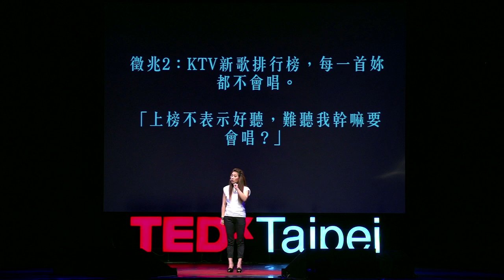女人，不需要被標籤分類：郎祖筠 Tsu Yun Lang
「姦、奸、婢⋯⋯」倉頡造了300個以上「女」為部首的字，許多充滿低下負面意思；梁祝故事內深情的男主角梁山伯也曾感嘆紅顏自古多為禍水；現代則是以「老妹的10大徵兆」評斷女人的年紀。郎祖筠以自創的「女人萬萬歲」相聲段子，逆襲從古自今女人被貼上的標籤與限制。

講者介紹：郎祖筠 Tsu Yun Lang
能唱也能演，身兼多重角色，為一位全方位的表演藝術工作者，是舞台上和人生劇場中的「千面女郎」。1991年正式進入演藝圈，其演藝作品涵蓋：舞台劇、導演、主持、電影、廣告、綜藝、廣播、配音、藝術教學、公益活動等領域。曾經入圍金鐘獎、金馬獎最佳女配角及社教節目主持人，於2000年3月創立春禾劇團。2007年與摩阿文創共同創立FUN演生活學課程，將表演藝術延伸到一般人的工作、家庭與生活中。